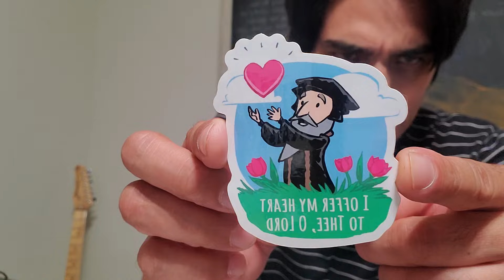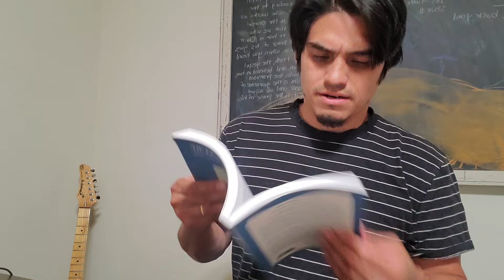Early Catholic Church fathers, Sola Scriptura, they affirmed it.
today I'm sharing writings from the early Church fathers who affirmed the PRINCIPLE of Sola Scriptura.